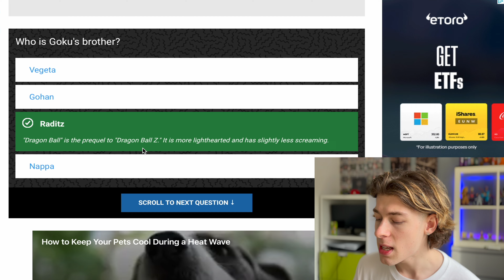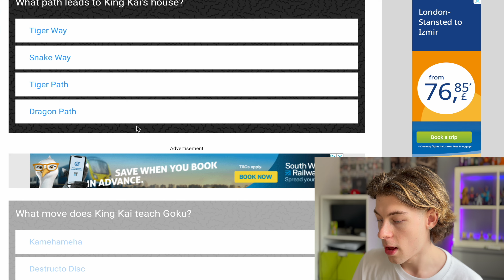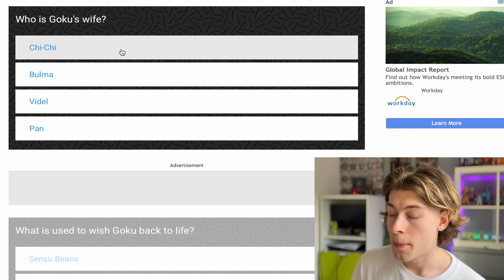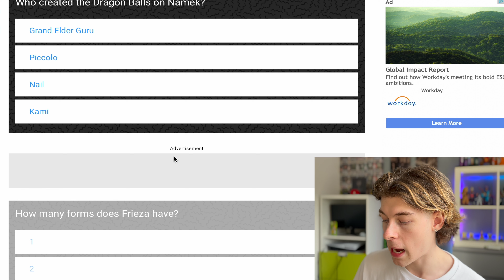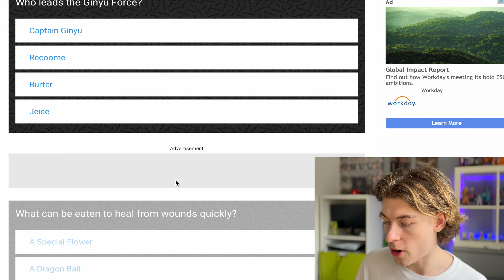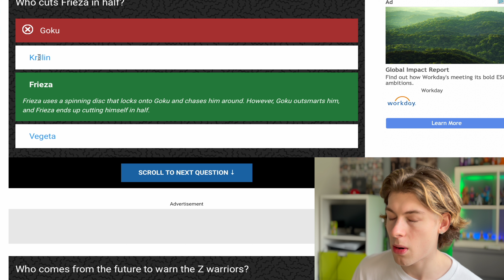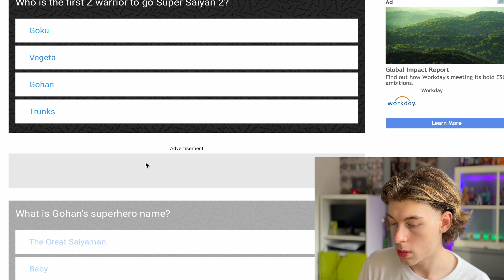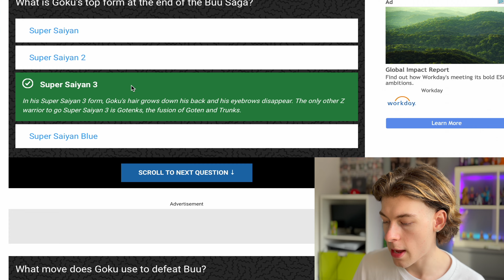99% Will FAIL This Dragon Ball Quiz!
Welcome to the Ultimate Dragon Ball Z quiz where 99% of people fail to get every question correct...find out if you are apart of the top 1% of DBZ fans!

Hello DUDES I hope you enjoy todays video and as always feel free to let me know you're enjoying this type of content by smashing a like and leaving a comment it goes a long way :) and of course subscribing!

lots of love xox